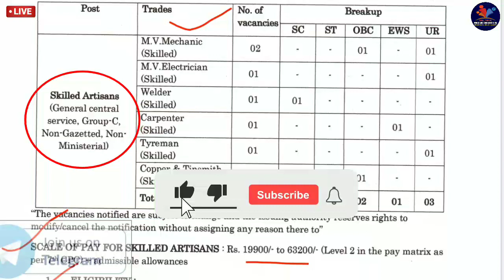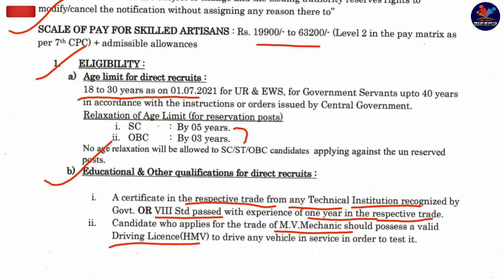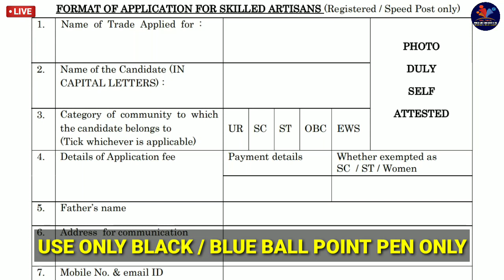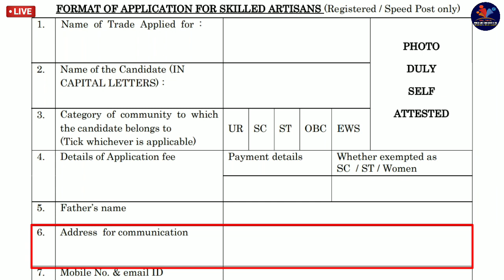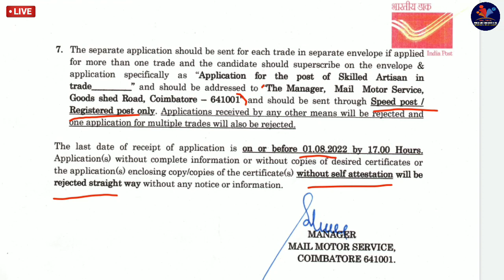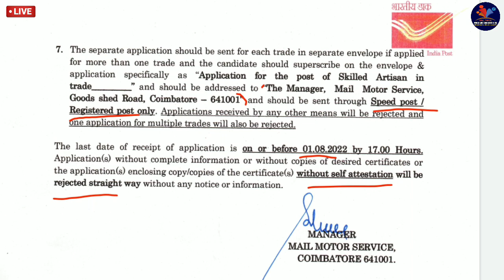ত্রিপুরার মধ্যে পোস্ট অফিসে আবারও নিয়োগ 2022 |8th/10th/12th পাশ |tripura latest government jobs 2022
ত্রিপুরার মধ্যে পোস্ট অফিসে আবারও নিয়োগ 2022 | যোগ্যতা - 8th/10th/12th পাশ | tripura latest government jobs 2022

Cover topic :-
NORTH EAST JOBS NEWS 8.9K
jobs tripura
tripura job
8th pass government jobs
12th pass government jobs
jobs tripura
tripura news
tripura latest job news
tripura job

Your Quries:-
ত্রিপুরার মধ্যে পোস্ট অফিসে আবারও নিয়োগ 2022
tripura Latest jobs news 2022
ত্রিপুরার মধ্যে খাদ্য দপ্তরে বিরাট নিয়োগ 2022
যোগ্যতা - 8th/10th/12th পাশ
tripura latest government jobs 2022
Food Department Of India new Recruitment 2022
Food Corporation Of India new Recruitments
Tripura Police Selection
Tripura Police Constable Bharti 2022
Tripura Police Constable Exam 2022
Tripura Police Constable Recruitment 2022
jobs tripura
tripura job
8th pass government jobs
12th pass government jobs

tripura youtuber
8th pass government jobs
12th pass government jobs
Jobs tripura
Job

tripura youtuber
tripura best youtube channel
8th pass government jobs
12th pass government jobs
Jobs tripura
Job

tripura latest news
latest tripura job 2022

👆👆👆 [[ অফিশিয়াল নোটিফিকেশন টি  ডাউনলোড করতে চাইলে ওপরে দেয়া লিঙ্কে ক্লিক করুন ]]